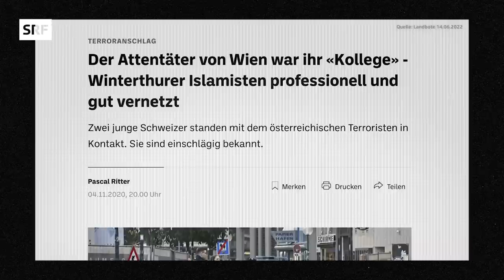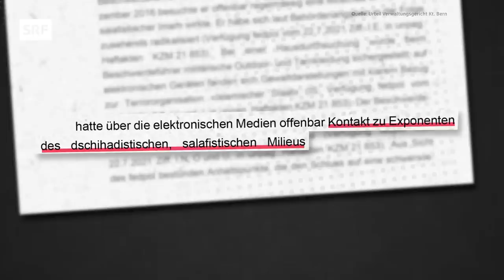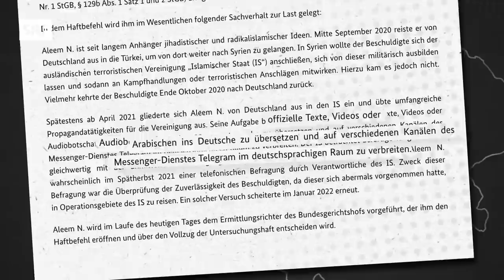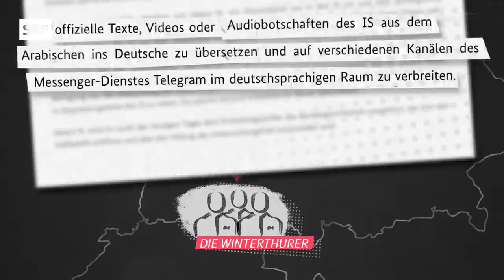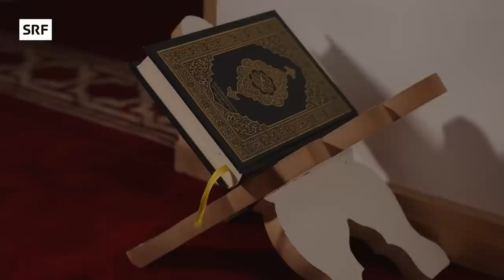«Islamischer Staat» – das Netzwerk des IS in der Schweiz | Impact Investigativ | SRF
SRF Impact Investigativ deckt ein Netzwerk junger IS-Verdächtiger auf und spricht mit einem ausgeschafften Terrorverdächtigen. Die Recherche zeigt, wie sich die IS-Ideologie weiterverbreitet und die Terrororganisation Nachwuchs findet. Die Bundesanwaltschaft bestätigt: Das Phänomen des dschihadistisch motivierten Terrorismus sei «mitnichten verschwunden, sondern nach wie vor sehr präsent in der Schweiz.» .

Hier findest du Unterstützung: Anlaufstellen bei Fragen rund um Extremismus und Gewaltprävention gibt es schweizweit, der Bund führte eine Liste mit Kontakten

Darum geht’s in der Reportage:
00:00 Intro
01:43 Der Oberländer
06:00 Aleem N
08:30 Nachwuchs im IS
11:25 So funktioniert der «Islamischer Staat»
17:12 Schon wieder Winterthur
22:19 Ein Imam über den Oberländer
25:44 Wrap up

▪️  Redaktion SRF Impact Investigativ: Stefanie Hasler, Daniel Glaus, Myriam Reinhard
▪️ Produktion: Nadine Woodtli
▪️ Realisation: Michael Bolliger
▪️ Leitung: Nina Blaser

Impact Investigativ deckt auf, was im Verborgenen liegt. Wir gehen den Missständen der Schweizer Gesellschaft auf den Grund – gegen Widerstände und mit der Gefahr zu scheitern. Aus investigativen Recherchen entstehen Reportagen, die ungeschönt und ehrlich sind.